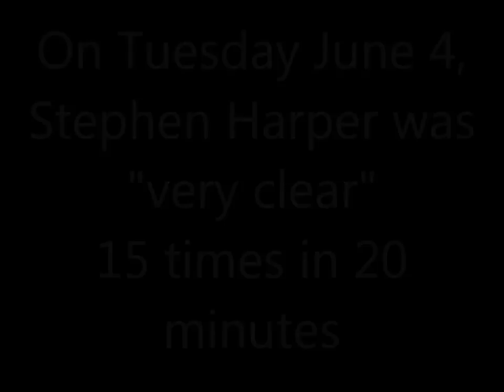Stephen Harper is very clear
...15 times in 20 minutes in one day